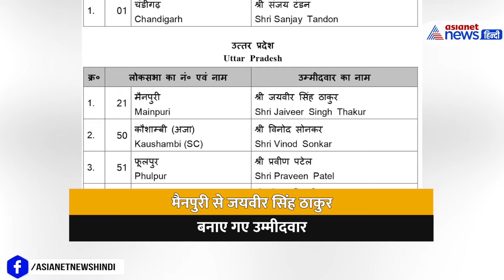BJP New Candidate List : काटा किरण खेर का टिकट, जानिए शत्रुहन सिंहा के खिलाफ कौन लड़ेगा चुनाव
Loksabha Election 2024 के लिए भाजपा ने बुधवार को उम्मीदवारों की 10वीं लिस्ट जारी की। चंडीगढ़ से सांसद किरण खेर का टिकट भाजपा ने काट दिया है। उनकी जगह संजय टंडन को मौका मिला है। वह पार्टी के प्रदेश अध्यक्ष हैं। भाजपा की 10वीं सूची में नौ उम्मीदवारों के नाम हैं। इनमें चंडीगढ़ और पश्चिम बंगाल के एक-एक और उत्तर प्रदेश के सात प्रत्याशी हैं।